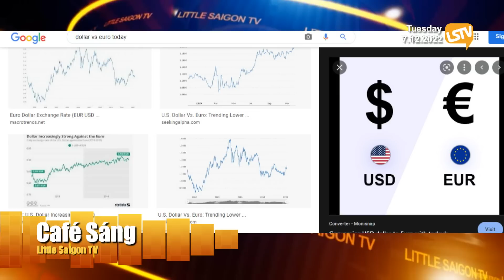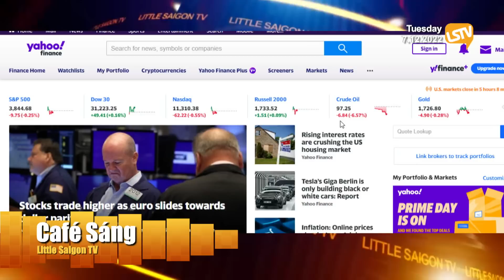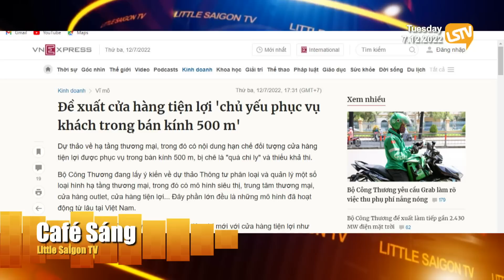Cà Phê Sáng - P4 (07-12-22) Giá trị tiền Euro ngang bằng với tiền Đô USD